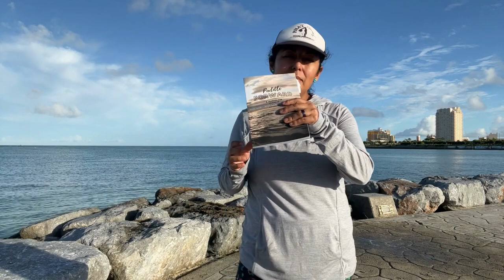🌊 Embrace Body Positivity & Be a PHAT Mermaid | Empowering Water Sports Adventure!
🧜‍♀️ PHAT Mermaids: Celebrating Body Positivity in Water Sports 🌊

🔥 Are you ready to embark on an empowering water sports adventure that celebrates body positivity and self-love? 🌟 Join me, Anacani Walters, as we dive into the enchanting world of PHAT Mermaids—a vibrant community dedicated to breaking barriers, embracing individuality, and rewriting the norms in water sports.

🌈 In this captivating video, I'll share my personal journey and the inspiration behind PHAT Mermaids. From overcoming challenges to founding this transformative movement, you'll discover how I turned my passion for water sports into a powerful force for change.

⭐️ Together, we'll explore the true meaning behind "PHAT"—a term that redefines beauty, empowering every water enthusiast to feel Pretty, Hot, and Tempting, just as you are. And let's not forget the magic of "Mermaids"—a metaphor for grace, beauty, and strength, inspiring us to stand apart in the sea of possibilities.

💖 With PHAT Mermaids, you'll find a safe haven where body positivity thrives, where all sizes, shapes, and backgrounds come together to celebrate uniqueness. It's time to create a new narrative—a narrative where you can be unapologetically you, embrace your authentic beauty, and feel the freedom of self-love.

📚 Get on the waitlist to secure front-row seats for the new launch!!! As you dive deeper into our empowering content, don't miss our exclusive "Body Positivity E-Book"—a guide filled with practical tips and advice on embracing your unique beauty and fostering self-confidence in water sports and beyond. Let's make every wave a celebration of body positivity! sign-up for my Newsletter today!

🎉 If you're ready to paddle forward in your transformative journey, check out "Paddle Forward: A SUP Companion Journal" on Amazon! This powerful journal will accompany you as you embrace your inner mermaid and elevate your water sports experiences.

💪 Join the PHAT Mermaids community and be part of our growing movement!

🌊 Dive into a world of body positivity, empowerment, and self-love. Let's rewrite the narrative together and become the PHAT Mermaids we were meant to be!

🎥 Video Equipment and Gear:

Camera: - GoPro 9
Tripod: Joby Telepod
Alternative Microphone: Lavalier Lapel Microphone
Editing Software: GoPro, Quick, and Canva

🎉 Check out our collection of beautifully designed journals on Amazon's self-Publishing. Grab your favorite journal and start journaling today! 🌟📓

🌟 Follow us on all our platforms for daily inspiration and updates